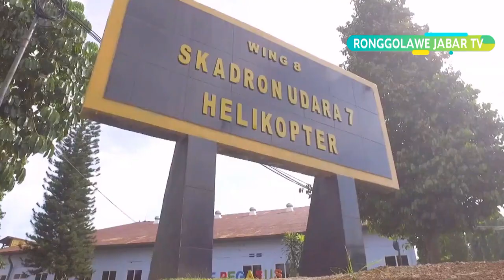MEDIA HOBI : Piala SKADRON UDARA 7 Lanud Suryadarma Kalijati kab. Subang.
Coming Soon...!
Festival dan kompetisi burung berkicau.
Piala SKADRON UDARA 7 Klaijati - Kab. Subang.